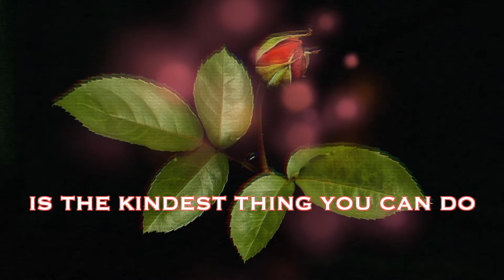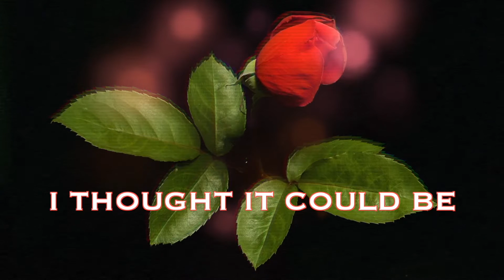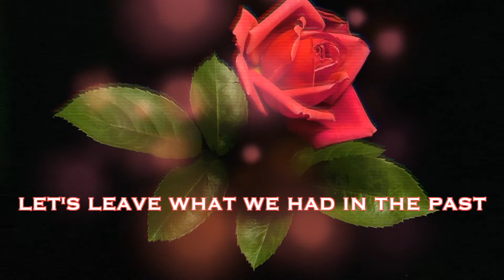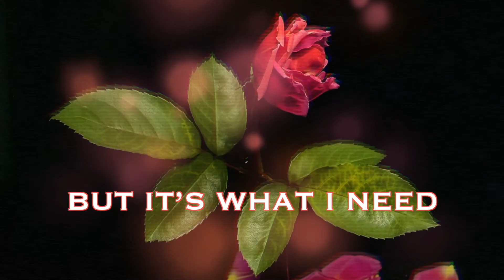Bittersweet - Laniece Rose (Lyric Video)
A Song about 💔.

🎥💻: Yhwh Studios

NEW SINGLE - Won’t Be Home ☎️ is available everywhere you listen to music

I’m writing two songs a week and I’ll be posting one of those song in an acoustic version here on my channel!

Also!! Tune in for behind the scenes footage of the recording process: song writing, recording, producing etc. etc. etcetera

I’ll be posting music videos, lyric videos and singles as well!